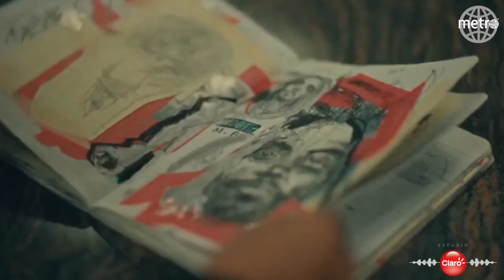INTERVIEW | Luis Guzman (Story Ave.)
Interview with Luis Guzman with Metro Puerto Rico about the challenges of shooting and distributing his new film, Story Ave.